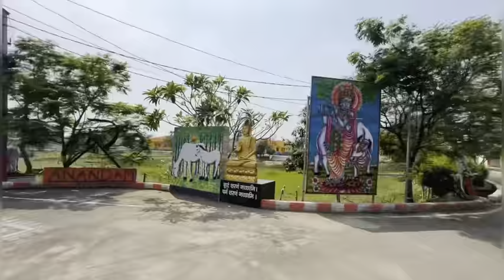Anandam Residency plots for sale All India |Best Project in Asansol West Bengal sale plot & home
Addresses:- Asansol Near Jugli Petrol pump